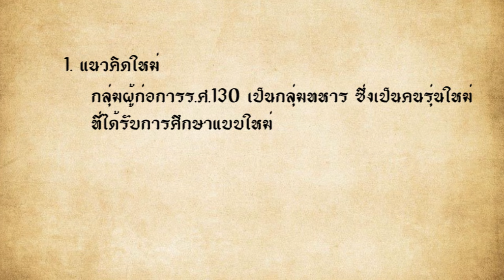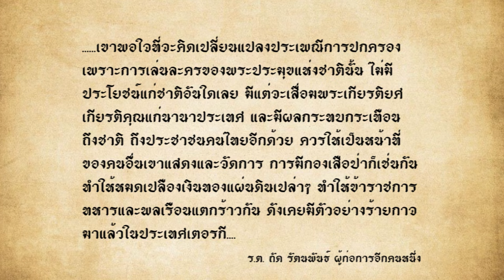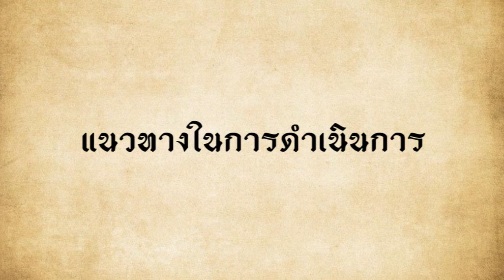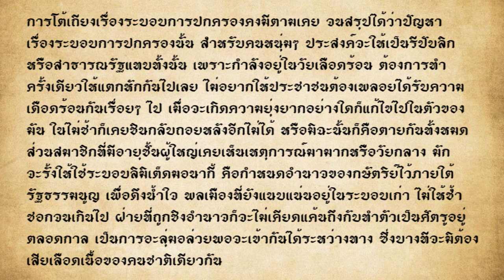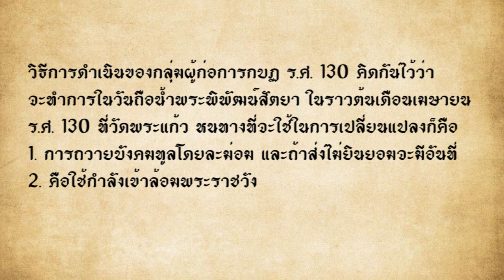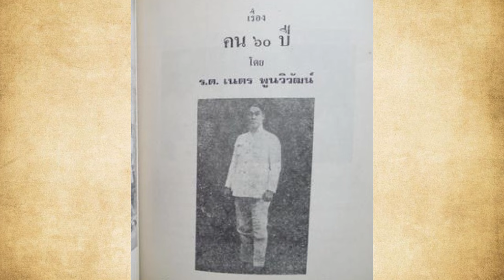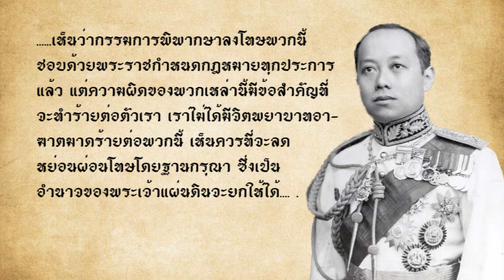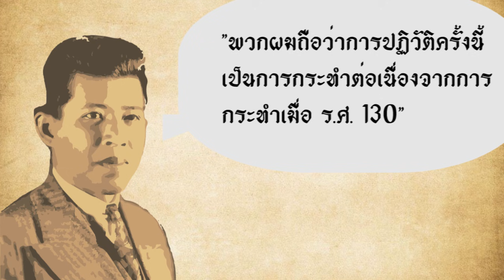กบฏ ร. ศ. 130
นี้ก็คือเหตุการณ์การก่อกบฏที่เรียกว่าเป็นครั้งแรกที่เกี่ยวกับการเรียกร้องระบอบการปกครองให้เปลี่ยนแปลงจากระบอบสมบูรณาญาสิทธิราชย์มาสู่ระบอบใหม่ ทั้งนี้มีการกล่าวอย่างแพร่หลายกันต่อมาว่า เหตุการณ์กบฏ ร.ศ. 130 ในครั้งนี้ยังเป็นแรงผลักดันให้คณะราษฎร ก่อการปฏิวัติเปลี่ยนแปลงการปกครองเมื่อครั้ง 2475 ด้วย โดยภายหลังการยึดอำนาจแล้ว พระยาพหลพลพยุหเสนาได้เชิญผู้นำการกบฏ ร.ศ. 130 ไปพบและกล่าวกับ ขุนทวยหาญพิทักษ์ (เหล็ง ศรีจันทร์) ว่า "ถ้าไม่มีคณะคุณ ก็เห็นจะไม่มีคณะผม" และหลวงประดิษฐ์มนูธรรมก็ได้กล่าวในโอกาสเดียวกันว่า "พวกผมถือว่าการปฏิวัติครั้งนี้เป็นการกระทำต่อเนื่องจากการกระทำเมื่อ ร.ศ. 130"  เหตุการณ์ทั้งหมดมีความเป็นมาอย่างไร ติดตามได้ในคลิปนี้!!
ร.ต. เหรียญ ศรีจันทร์, ร.ต. เนตร พูนวิวัฒน์. ปฏิวัติ ร.ศ. 130. กรุงเทพฯ : มติชน, 2556

จากบันทึกความทรงจำของร.ต.เนตร พูนวิวัฒน์ ใน คน 60 ปี พิมพ์เป็นอนุสรณ์ในงานพระราชทานเพลิงศพ ร.ต. เนตร พูนวิวัฒน์ ณ ฌาปนสถาน วัดมกุฏกษัตริยาราม 21 ธันวาคม 2523(กรุงเทพฯ : หจก.เซ็นทรัลเอ็กเพรสศึกษาการพิมพ์, 2523)

สถาบันนโยบายศึกษา.จาก 100 ปี ร.ศ. 130 ถึง 80 ปี ประชาธิปไตย.-- กรุงเทพฯ : สถาบัน, 2557.

ชาญวิทย์ เกษตรศิริ. หนึ่งศตวรรษ : รัฐธรรมนูญและรัฐประหารกับการเมืองสยามประเทศไทยจากกบฏ ร.ศ.130 ถึงรัฐประหาร 19 กันยายน 2549. มูลนิธิโครงการตำราสังคมศาสตร์และมนุษยศาสตร์, 2552

พีระพงษ์ สิทธิอมรและคณะ. ประวัติศาสตร์การเมืองไทย. กรุงเทพฯ : ซี แอนด์ เอ็น, 2549.

จุลจักรพงษ์, พระเจ้าวรวงศ์เธอ พระองค์เจ้า. (พิมพ์ครั้งที่ 7 พ.ศ. 2555).  เจ้าชีวิต. กรุงเทพ : ริเวอร์บุ๊ค.

แถมสุข นุ่มนนท์. ยังเติร์กรุ่นแรก กบฎ ร.ศ. 130. กรุงเทพฯ: เรืองศิลป์, 2522.

แถมสุข นุมนนท์. “ขบวนการ ร.ศ.130” วารสารธรรมศาสตร์ ปีที่8 เล่มที่ 3. น. 2-29

ณัฐพล ใจจริง. “จากคณะ ร.ศ.130 ถึง คณะราษฎร:ความเป็นมาของความคิด ประชาธิปไตย ในประเทศไทย” ศิลปวัฒนธรรม ปีที่ 32 ฉบับที่ 4 กุมภาพันธ์ 2554.

ณัฐพล ใจจริง. “สยามบนทางสองแพร่ง:1ทศวรรษของความพยายามปฏิวัติ ร.ศ.130” ศิลปวัฒนธรรม ปีที่ 33 ฉบับที่ 4 กุมภาพันธ์ 2555.

ทวีศิลป์ สืบวัฒนะ. ประวัติศาสตร์ไทย 2. มหาสารคาม:มมส.

เผยบันทึกผู้วางแผน “กบฏ ร.ศ.130” เมื่อทหารหนุ่มประชุมลับถามหาอนาคตของประเทศ! - ศิลปวัฒนธรรม ฉบับกุมภาพันธ์ 2550 เว็ปไซต์เข้าถึงได้ที่